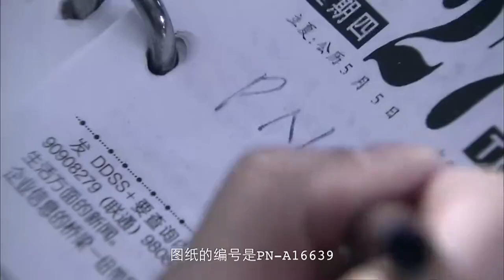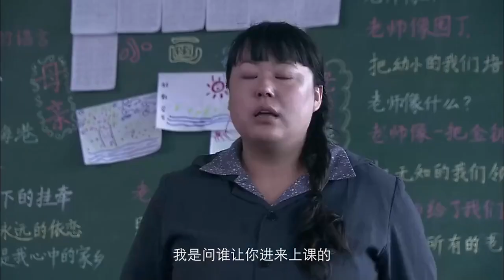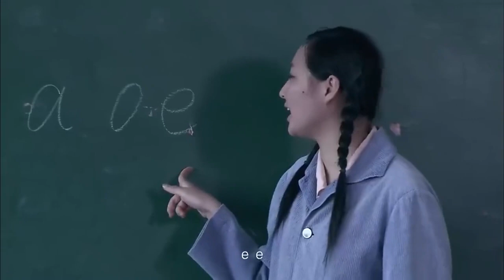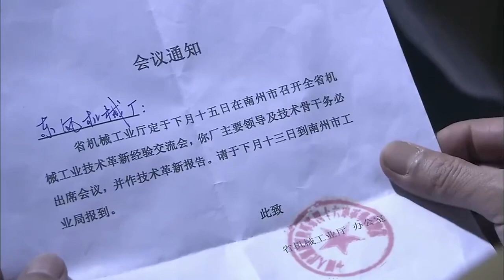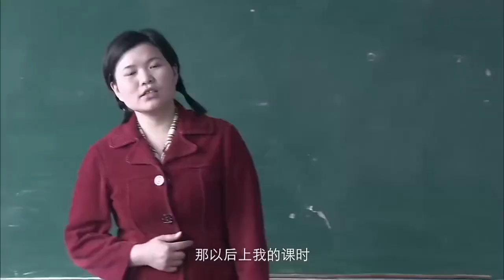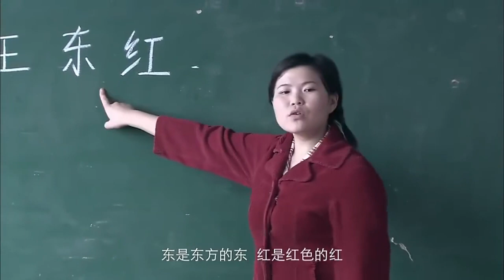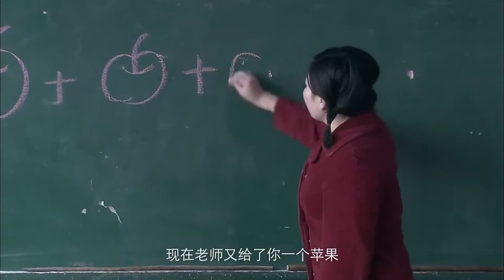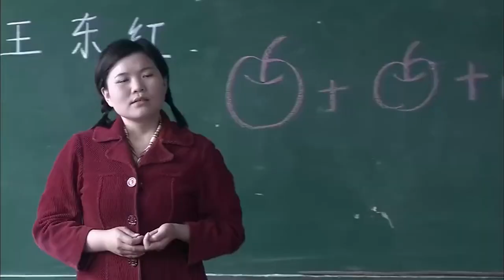母親太過溺愛兒子，小孩到學校上學，竟然還陪著上課，老師和同學都無語了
【一世牽掛】寶藏好劇推薦，看劇入坑必備